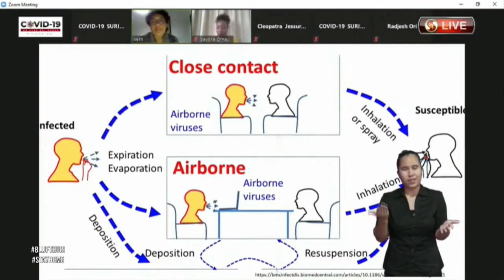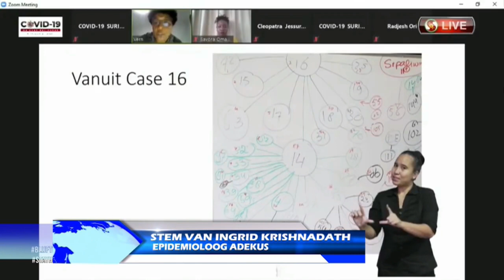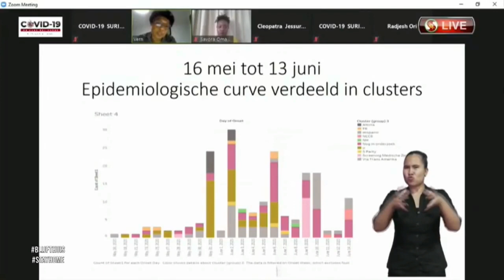16 06 2020 COVID-19 besmettingen in kaart gebracht